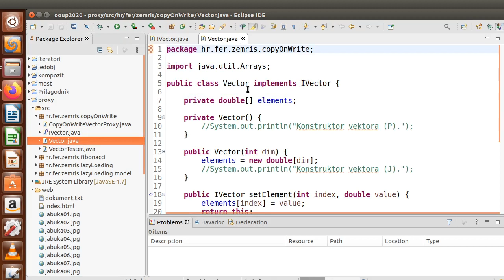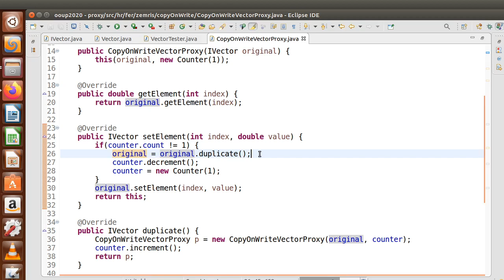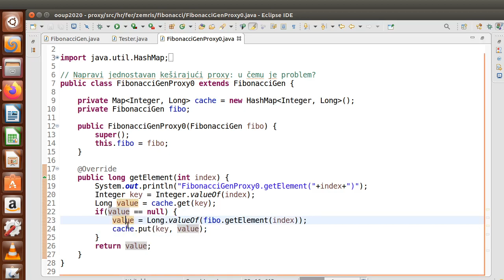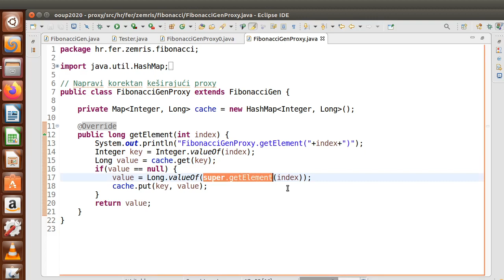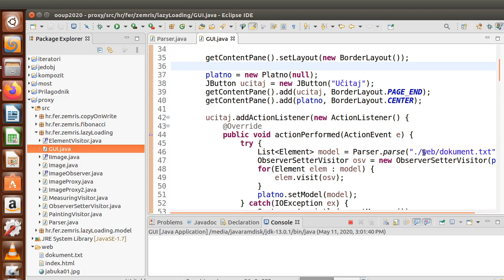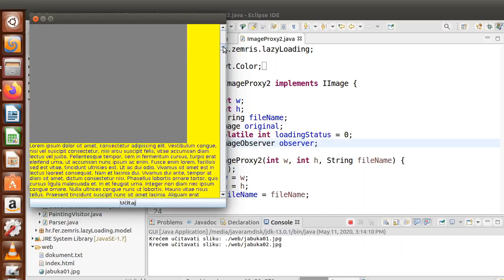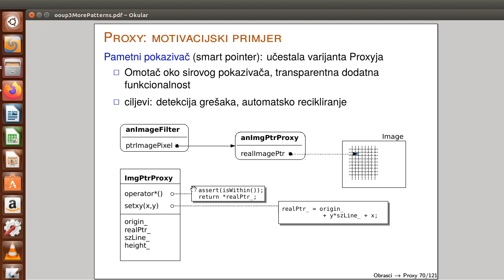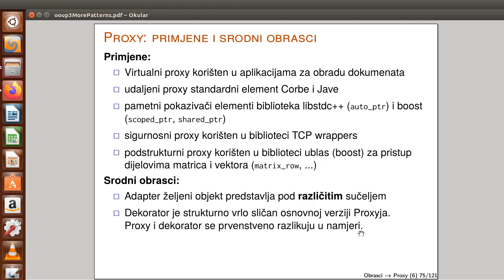OOUP Zamjenski objekt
Predavanje iz Oblikovnih obrazaca u programiranju na Fakultetu elektrotehnike i računarstva Sveučilišta u Zagrebu. Tema: oblikovni obrazac Zamjenski objekt.